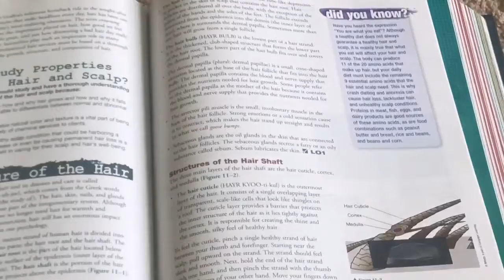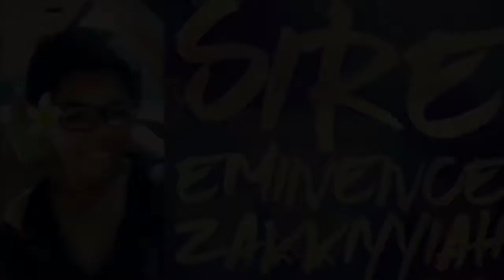VLOG: BEYONCE DID WHAT?! 💚CHECK THIS OUT💛 I LOVE YALL💚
Hey BabyLoves💚!

Beyonce did what?!

Today is a mashup of footage but I missed you guys and editing, so We through something together for yall. We start of in the car with my lovely mother, we went to TGIFriday’s, I studied my Milady books, cleaned my tank, and through in some commercials💚